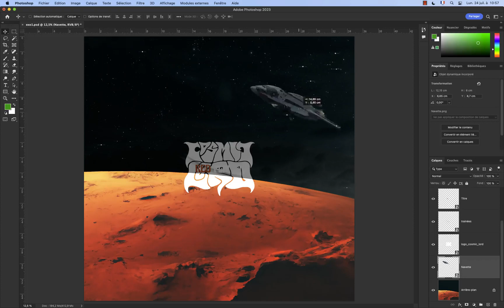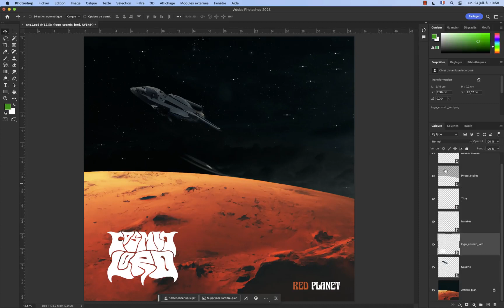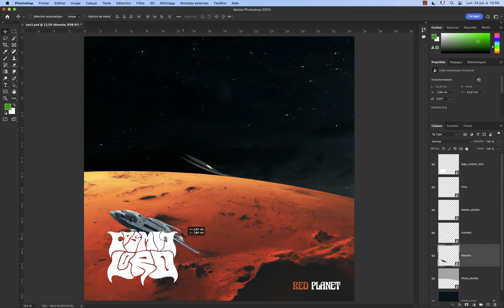Tuto Formation Photoshop - Débuter & Progresser par la Pratique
Voici un extrait de la formation de Antoine Defarges sur Formation Photoshop - Débuter & Progresser par la Pratique